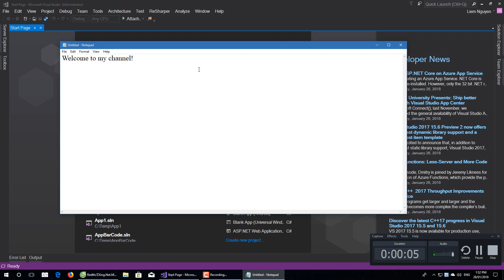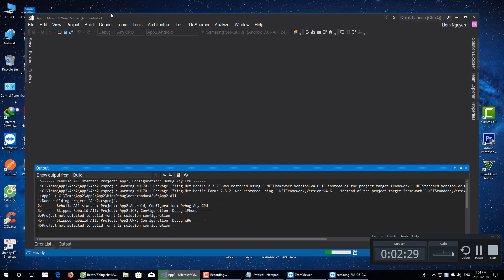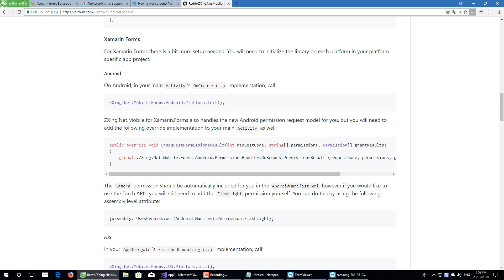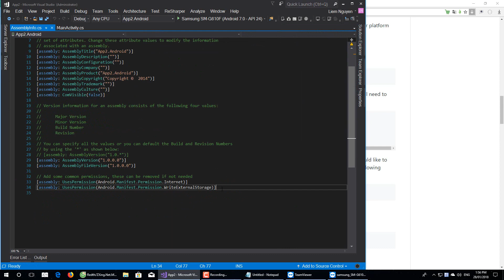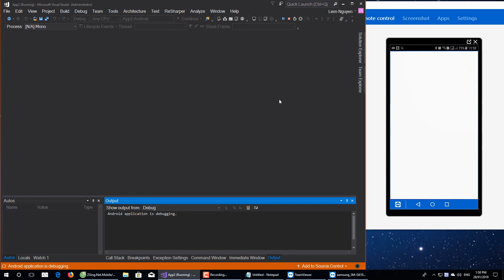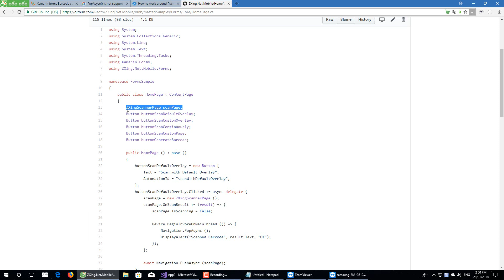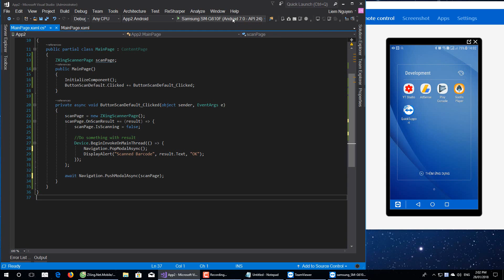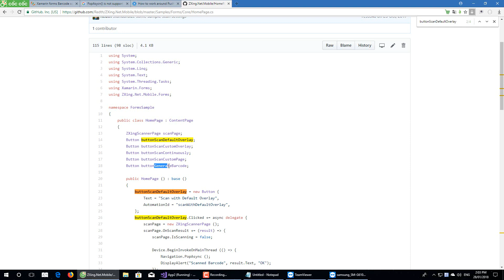Xamarin Forms Barcode Scanner